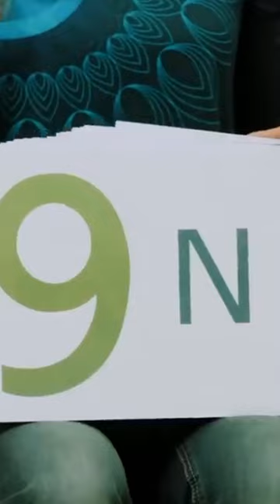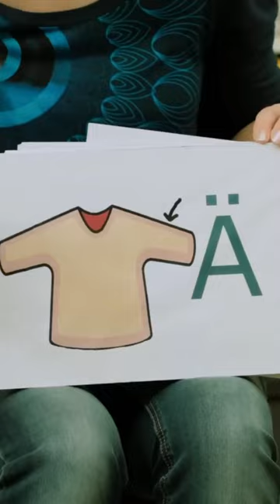Mio Meier ABC (Waldhof Ultra)